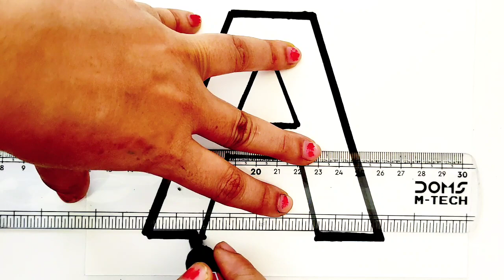abcd, a for apple b for ball, a for apple, a for apple b for ball c for cat, ए फॉर एप्पल बी फॉर बॉल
A for Apple, B for Ball,  ABC Song | Learn to Write Alphabet | ABCD learning for kids | Kids class

Your query:

abc 123
color song
123 song
numbers song
abcd
abc song
abc
abcd abcd
a se anar
colour
colours name